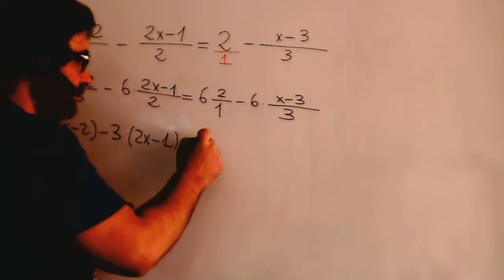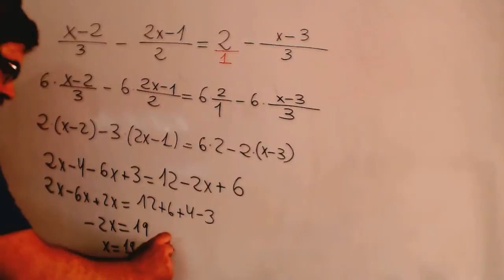Ecuaciones con denominador Matematicas 2º ESO Academia Usero Estepona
Ecuaciones con denominador Matematicas 2º ESO